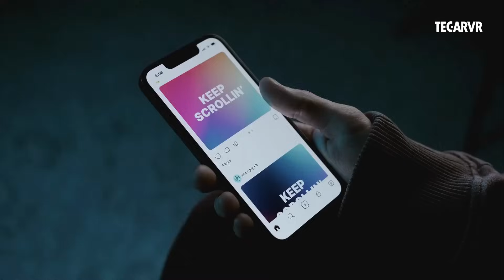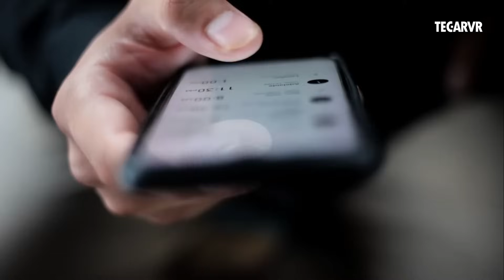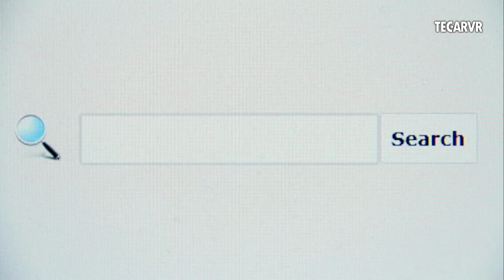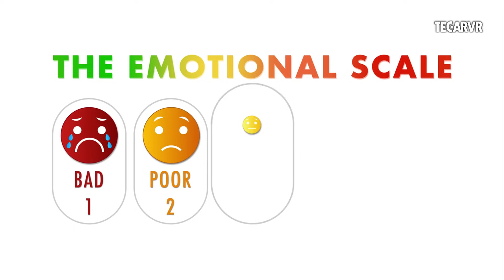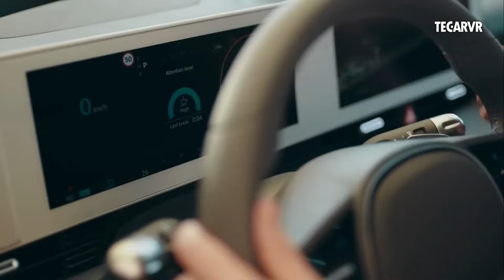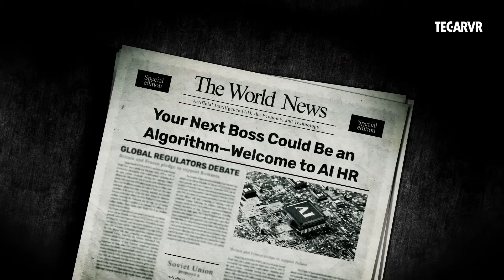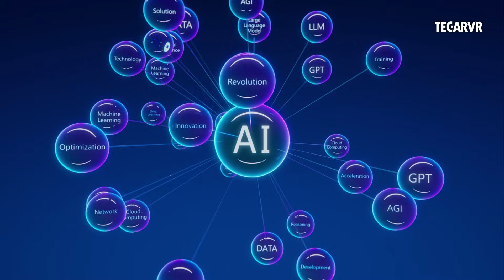How AI Predicts Your Every Desire | The Future of Personalization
AI seems to know what we want before we even say it. This TECARVR video explores if future technology could predict your thoughts and desires by reading your body language! The video touches on the implications of AI and artificial intelligence advancements. How will new technology impact the future of the world and our privacy?
Could machines really learn how to read minds? From YouTube recommendations to Amazon purchases, predictive AI is shaping our choices every day. But this technology is moving beyond clicks and searches. It’s learning from our body signals — like heart rate, walking speed, even typing rhythm. In this video, TECARVR explores how AI is evolving from predicting desires to potentially shaping them.
We’ll uncover: How recommendation engines like Netflix and Amazon use predictive analytics. How wearables and smartphones turn your body into data. The rise of multimodal sensor fusion — combining voice, face, and biological signals. How industries from healthcare to gaming are already adopting these systems. The ethical debate: utopia of personalization vs manipulation of free will.
Chapters:
0:00 – Intro: AI Reading Your Mind?
0:55 – The Problem of AI’s Omniscience
2:30 – The Data Detectives: Beyond Search History
4:15 – Your Body as a Data Source
6:05 – The Fusion of Senses
7:50 – The World of Tomorrow, Today
9:30 – The Future Gaze: Utopia or Manipulation?
11:20 – Call to Action
12:00 – Conclusion: AI as a Mirror or a Mold?
This TECARVR video explores if future technology could predict your thoughts and desires by reading your body language! The video touches on the implications of AI and artificial intelligence advancements. How will new technology impact the future of the world and our privacy? Could machines really learn how to read minds?